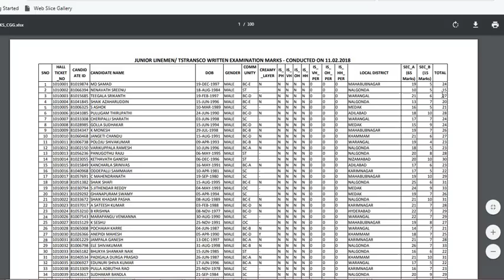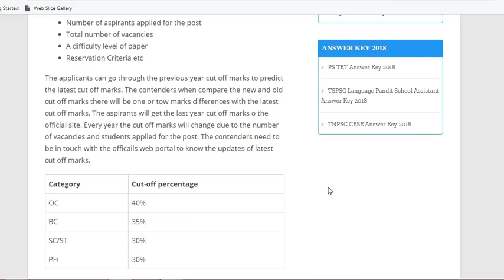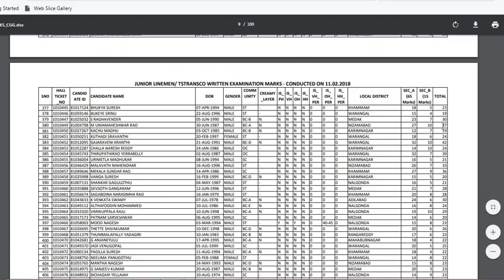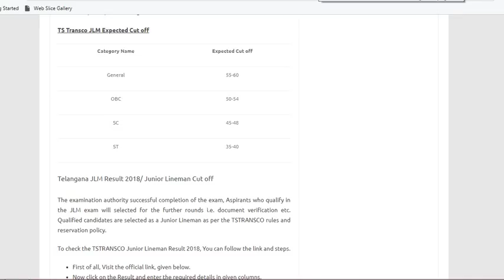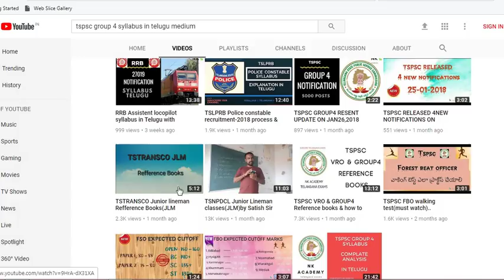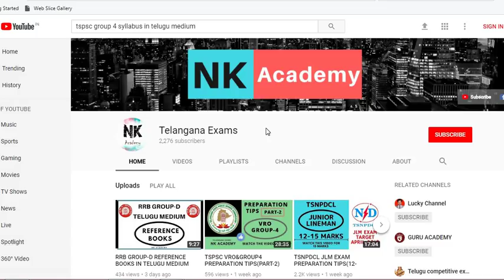TSTRANSCO JLM EXPECTED CUTOFF MARKS FOR JOB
THAT EXPECTED CUTOFF FOR 80MARKS ONLY NOT FOR 100 SORRY FOR MISTAKE